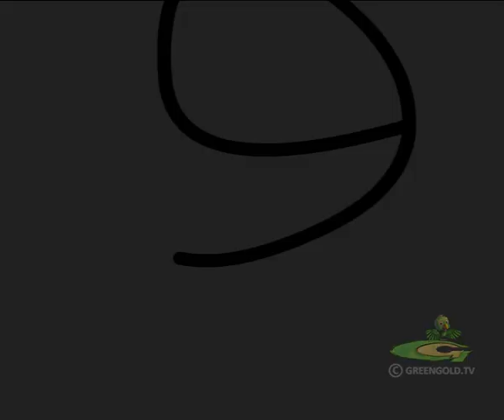Chorr Police - Bijli Chorr | Cartoon for kids | Fun videos for kids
Catch up all interesting comedy & fun videos
The ultimate fun and chase continues! Do you like to watch funny stories about a smart poor thief and a smart police officer? Now enjoy everyday! Welcome to the official YouTube channel of Chorr Police, the successful popular show produced by Green Gold Animation. It is the best and leading Indian animated television series with focus on comedy and humor aired on Disney XD (India),  Hungama TV, Disney Channel and  Amazon Prime Video . As the title suggests, the show is about a thief and a cop. A hilarious heist and chase comedy set in modern day Mumbai. Policeman Lovely Singh pursues thief Anthony, the story's slumdog Robinhood.  He steals for the benefit of the underprivileged while constantly trying to outwit police officer Lovely Singh. Lovely Singh has one goal in his life and that is to catch Anthony. Every episode starts with a funny robbery, where in the thief is trying to escape from the scene of Crime, where the Police is trying to catch him. The show is available in Hindi, Tamil and Telugu languages and the story of a never-ending hunt filled with lots of fun, is a favorite for both adults and children.

Excellent animation quality and varied story made Chorr Police everyone's favorite cartoon in a very short span of time. This popularity is the reason behind Green Gold Animation launching Chorr Police channel for you now. Here you will find all your favorite videos, ultimate comedy clips and all the best popular videos of Chorr Police. Our videos are specially crafted to give you unlimited fun, laughter and never-ending humor to brighten your day. Children can learn values ​​and skills like Lovely Singh's dedication, hard work and Anthony's innocence and kindness, which will help them shape their character. This is a complete package for all the cartoon lovers out there.